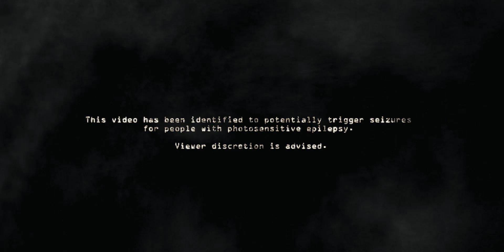headcave - Break the Cell (Official Video)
Music Video for our song "Break the Cell" off the upcoming release [3]. Thank you for listening.

This video features scenes from the 1999 surreal film Zeotrope directed by Charlie Deaux. For more information on his sensational work please

Lyrics:

I was made to walk this fucking world once
And I need the break
Blackened hearts and animals guts
My humanity…

All in time, we feel the need
My knees are going numb
Can’t get you off my face
Free from words, we kill to speak
My dreams are calling, calling, calling, calling
Now…

My child, become the grip
The setting sun will show
And my hands will return the gift
Make two of one we hope

Free yourself
Impossible, impossible, impossible
Hunt them down
Once again, once again, once again
Break the cell,
We lost control, we lost control, we lost control
You might as well
Give up again, give up again, give up again

Time enough to break them down
Separate the lost and found
But what if I don’t make a sound
Tell me do you hear me now?

Free yourself
Impossible, impossible, impossible
Hunt them down

Fake, spit back in my face
And buried underneath what you cannot save
A child’s fate

My hands are going numb
Come put me in my place
Free from words, we careless speak